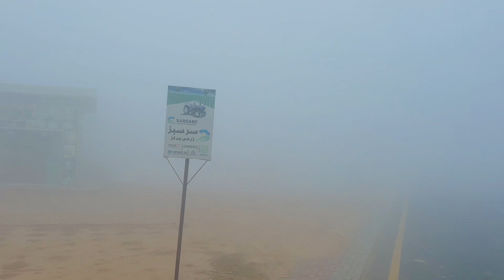Village Morning Routine in Winter😍 | Toseef Warraich Vlogs | Captain Sharfa | Pindan Aaly✌️